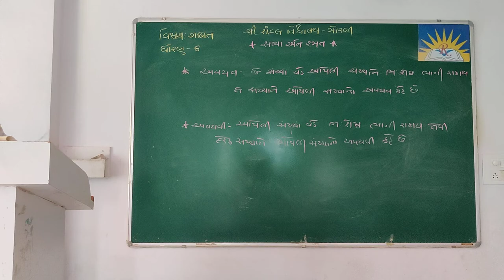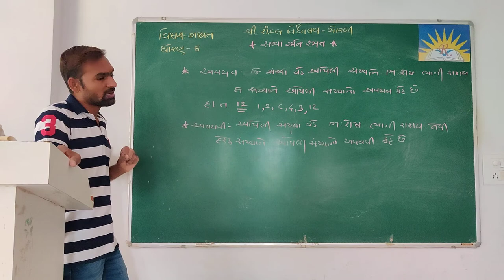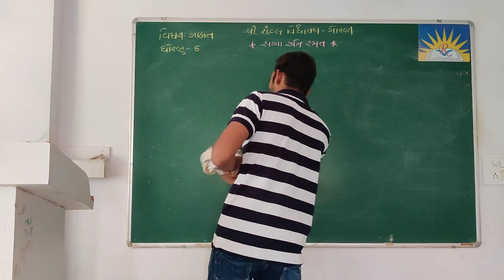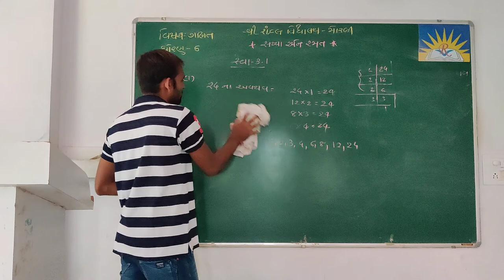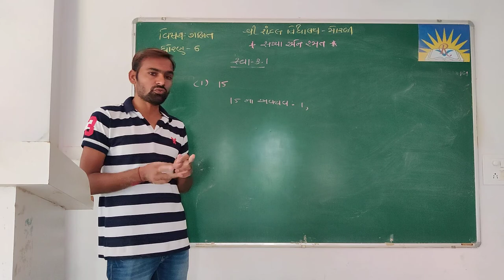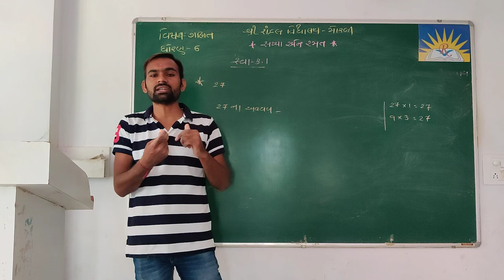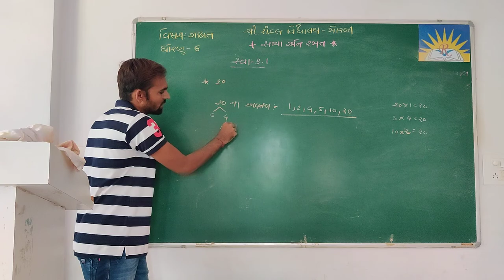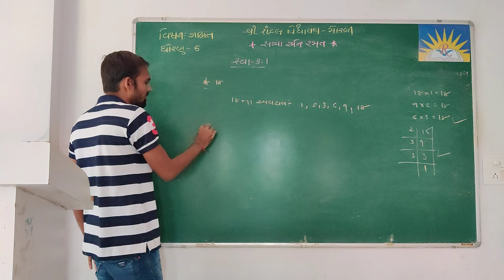Std - 6 Sub - Maths Ch - 3 Part - 1